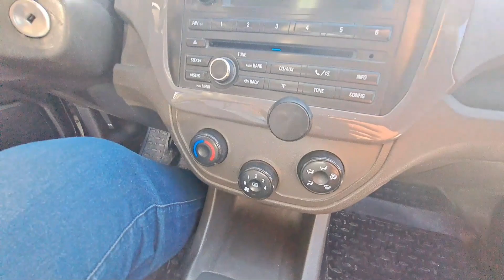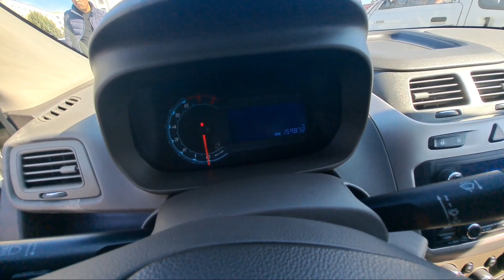Faqat Cobaltlar narxlari Andijon moshina bozori 23 oktyabr 2022 yil Кобальт нархлари Андижон